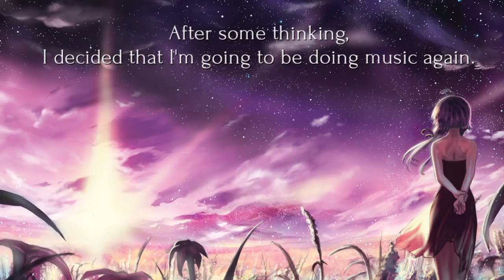Hi.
I'm moving channels to continue doing music.

Thank you all for your support. I hope to see you again.